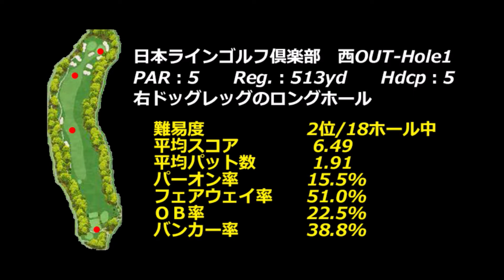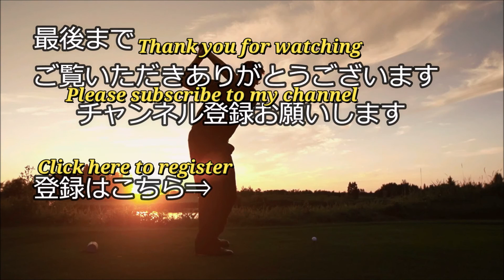【岐阜県】日本ラインゴルフ倶楽部（西OUT-Hole1）ロングホール攻略・予約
日本ラインゴルフ倶楽部　ゴルフ場予約

日本ラインゴルフ倶楽部　西OUT-Hole1　ホール攻略は下記データを基に【フォトギャラリー（コースレイアウト狙い目を表示）及びドローンギャラリー】と【Par5の場合：Tee Shot・2nd Shot・3rd Shotで攻略ポイントをコメント】紹介します。

日本ラインゴルフ倶楽部　西OUT-Hole1
PAR：5　　Reg.：513yd　　Hdcp：5
右ドッグレッグのロングホール